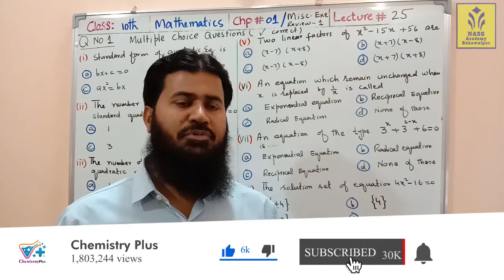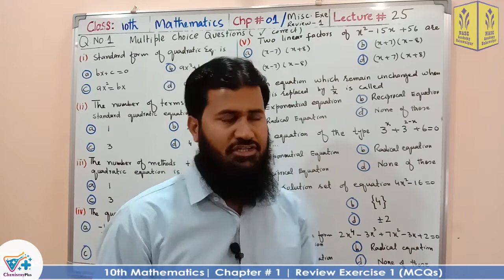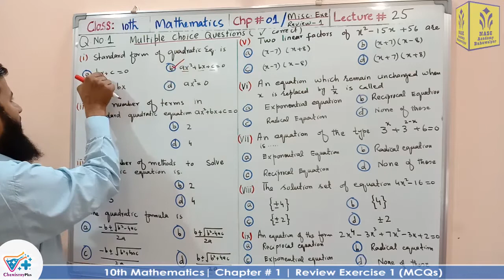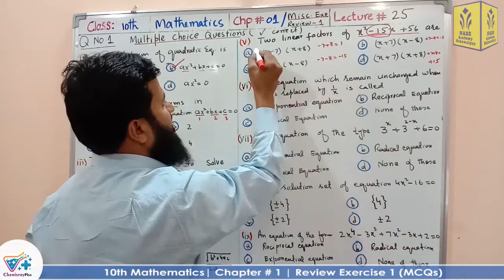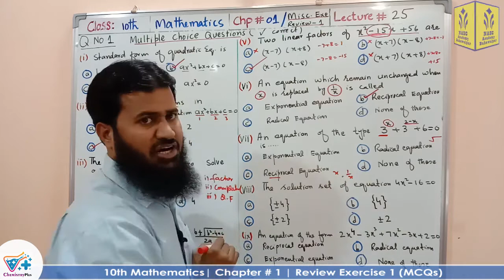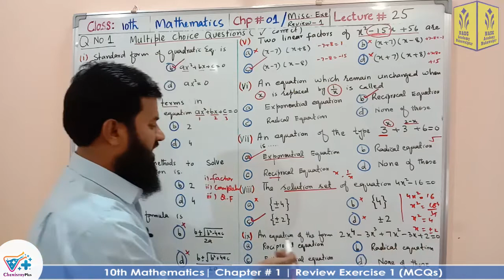Review Exercise 1 | MCQs | Mathematics Class 10th | Lec # 25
The word Quadratic is derived from Latin word Quadratum means square.
An equation,which contain square of unknown quantity but no higher power is called quadratic equation.